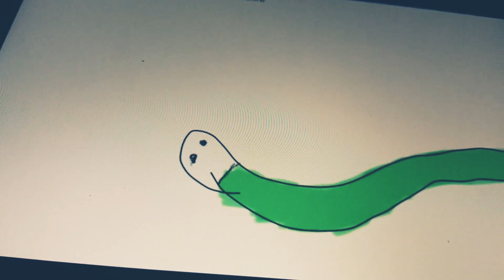The best of weird animal pictures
Hey guys and girls and everyone else watching this slide show that I've made up for entertainment and fan fictional hybrid animals which are photo shopped and jone of them are real so don't worry they're just fake and the best.
All of the animals that were seen in this slideshow are fake and used to make fictional vids like this one okay?
The slideshow is made with gopro.com